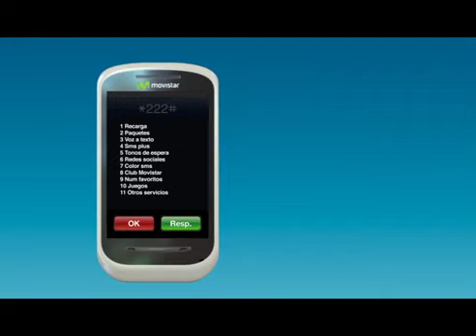Cell Phones Movistar Uruguay Promo (November 2012)